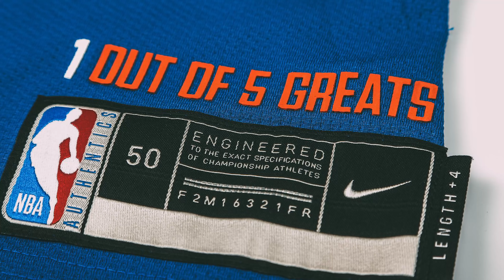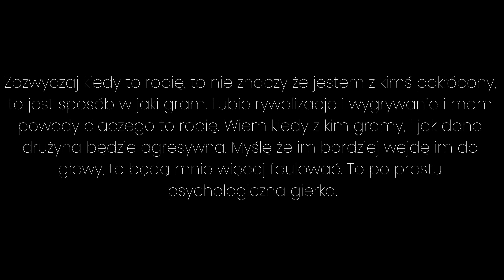Zion Williamson w college'u 🔥🔥🔥| Basket News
Jeśli spodobał ci się ten film nie zapomnij go ocenić :)